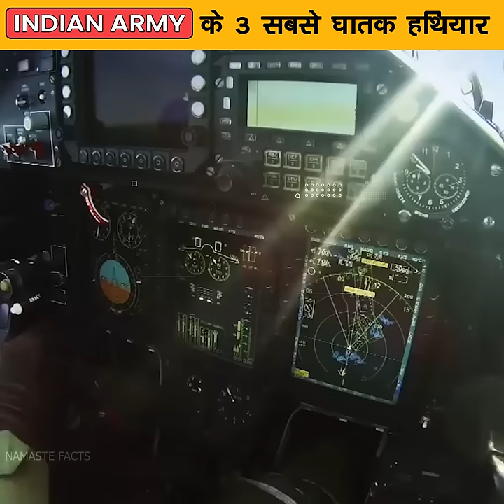Indian Army के 3 सबसे घातक हथियार 🤔 जिन्हे कम लोग ही जानते है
1. This video has no negative impact on the original works (It would actually be positive for them)
2. This video is also for teaching purposes.
3. It is not transformative in nature.
4. I only used bits and pieces of videos to get the point across where necessary.

Is video ko dehne ke liye apka dhanyavad( )